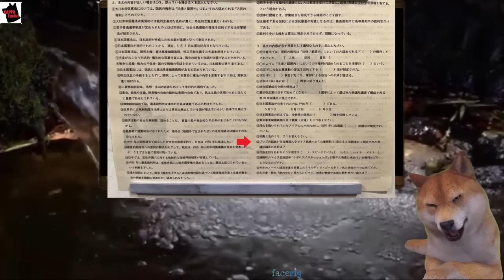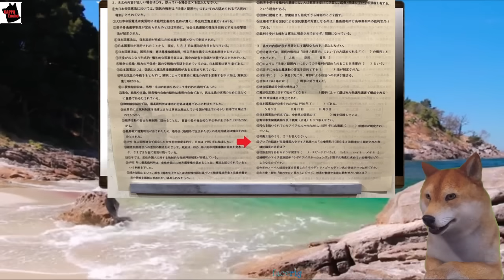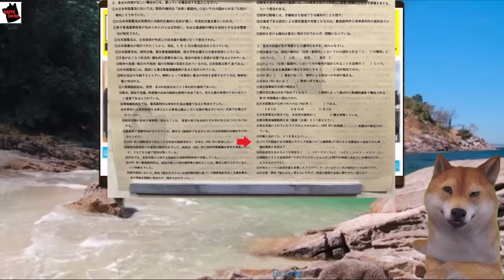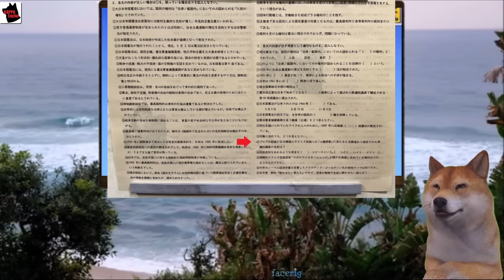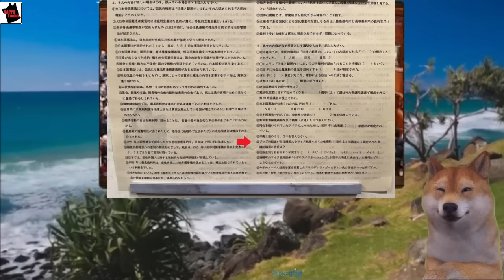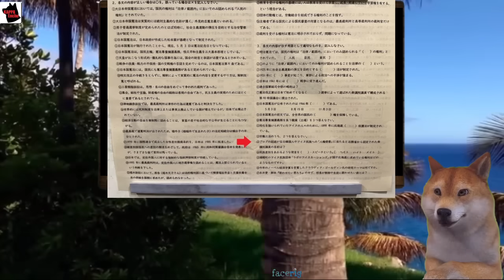杉田水脈議員が公立高校の期末試験問題でトンデモ出題事件、一方、杉田水脈議員を泣きながら批判するアンミカ氏がマジでヤバ過ぎる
🎬今回の動画では、公立高校の期末試験で出題されたありえない問題が話題に。問題作成の教師はどう責任を取るべき？杉田水脈議員を批判するアンミカさんの涙にも注目。